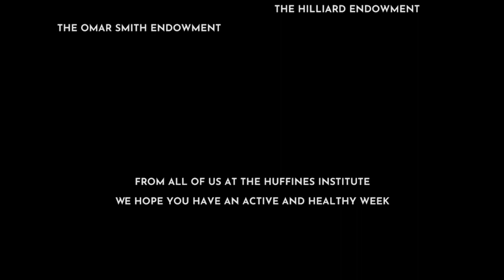Huffines Podcast 284 - Dr. Bob Sallis on Exercise preventing COVID morbidity and mortality!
It’s Podcast Friday!  Join us today for our discussion of a large new study that has shown that regular moderate exercise is the second best way to prevent COVID hospitalization and death.  Dr. Bob Sallis from Kaiser Permanente and former President of the American College of Sports Medicine joins us to discuss their recent huge study about the effect of regular exercise on COVID responses.  This study was unique in that it had almost 49,000 subjects with at least 6 months of exercise data before the pandemic, and then what happened to these subjects when they got COVID.  This was truly one-of-a-kind study and join us to find out how it was done and the ramifications of the results!